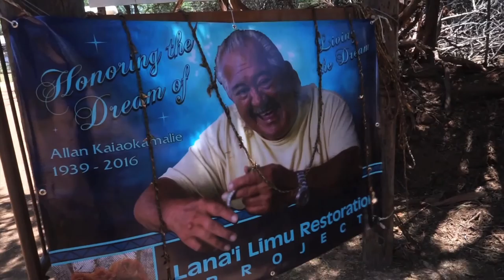Lanai Youtube Movie H264